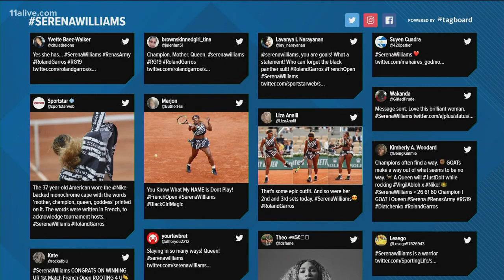Serena Williams makes statement with cape that reads 'Mother, Champion, Queen, Goddess'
No word on what the French Tennis Association thinks about it.